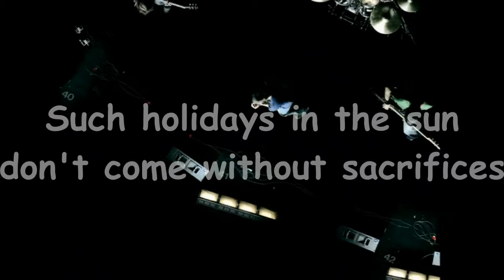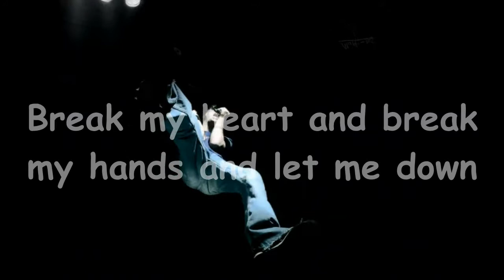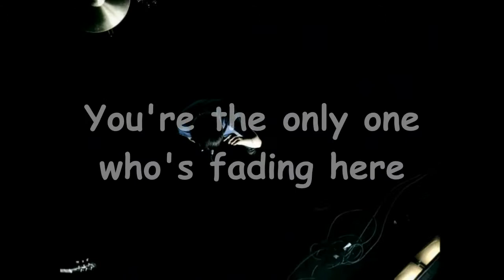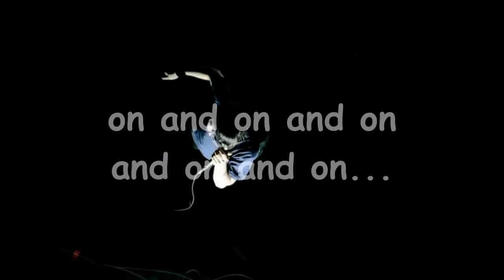[Instrumental] Funeral For A Friend - She Drove Me To Daytime Television